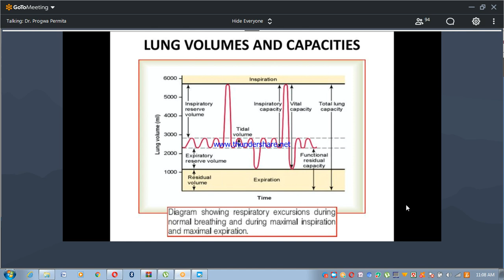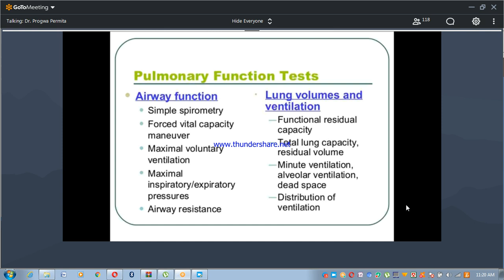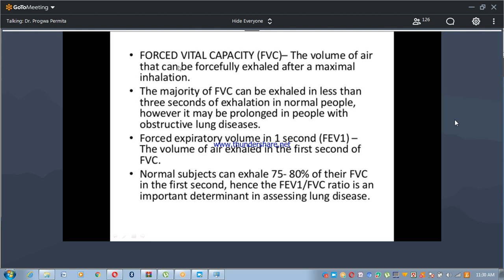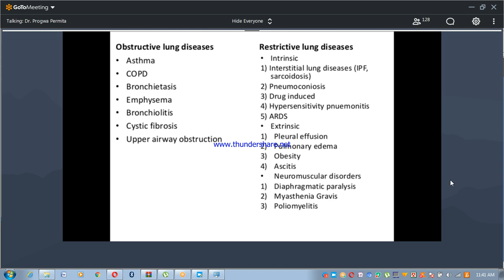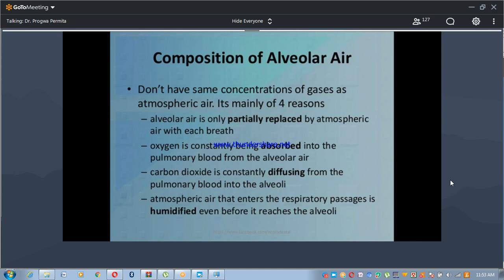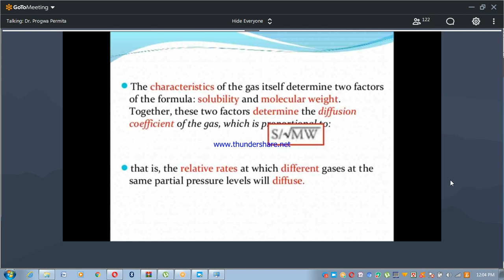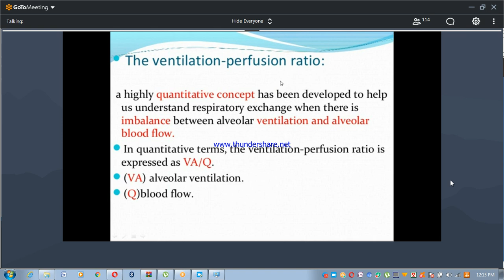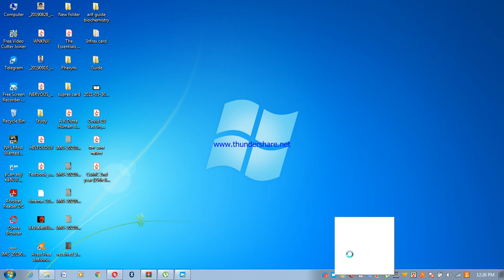Physiology lecture on Lung volume and capacity by DR. Pragwa madam